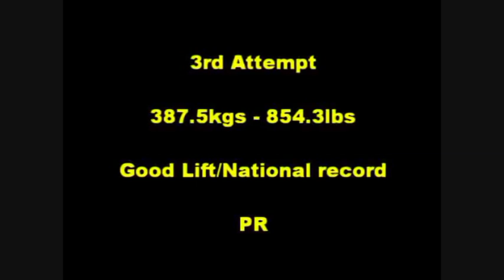POWER, RAW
Song: Metallica - Nothing Else Matters (San Francisco Live Symphony)

Speech: Dave Tate - Elitefts  "Elitefts.com - Table Talk With Dave Tate (training)"

Dave Tate, EliteFts
Mark Bell, Jim Mcdonald
Eric, Ernie Jr/Sr Lilliebridge
Dan Green
Eric Spoto
Stan Efferding
Ben Rice
Ben Seath
Believe Media
Jim Wendler
Konstantin Konstantinovs
Chris Hickson
George Leeman